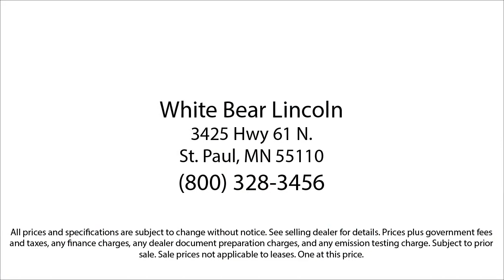2017 Ford Fusion S White Bear Lake Vadnais Heights Saint Paul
2017 Ford Fusion S Stock Number: P30376A Vin:3FA6P0G71HR325413.